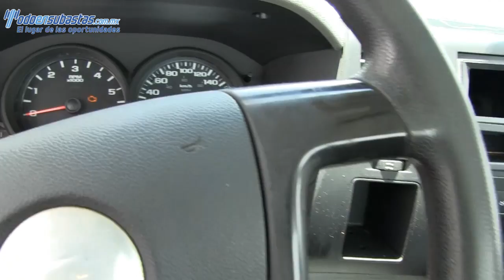Chevrolet / Silverado 1500 / 2011